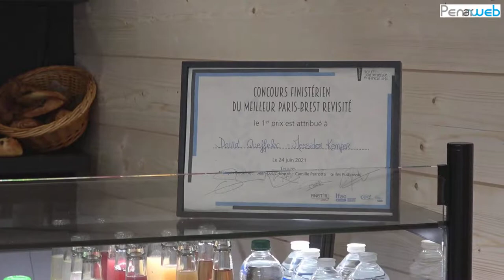Pascal Le Guern, boulanger bio à Quimper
100% Bio, 100% local, 100% semences anciennes, 100% fait maison.
Pascal Le Guern avec sa boulangerie-pâtisserie Messidor maîtrise sa production du champ à l’assiette en choisissant des blés anciens. D'abord à Penvénan et depuis 5 ans à Quimper dans une boulangerie/pâtisserie nichée au coeur des remparts historiques de la ville de Quimper à deux pas de la cathédrale.